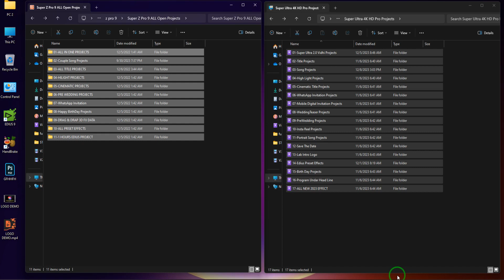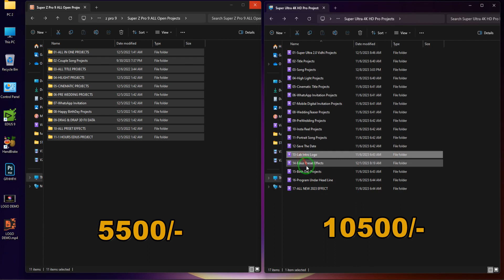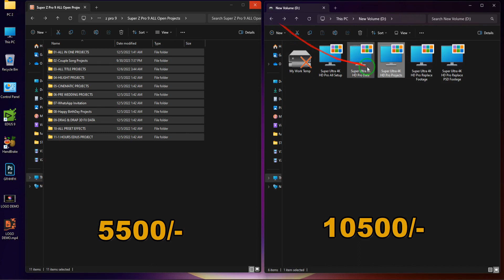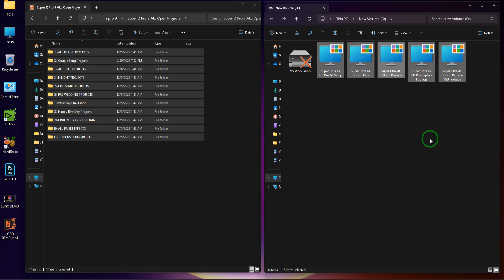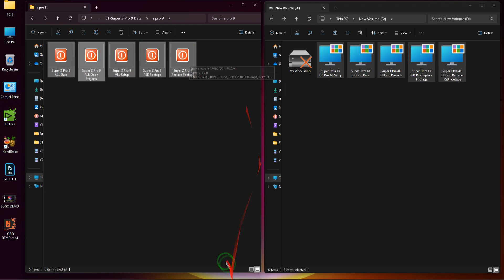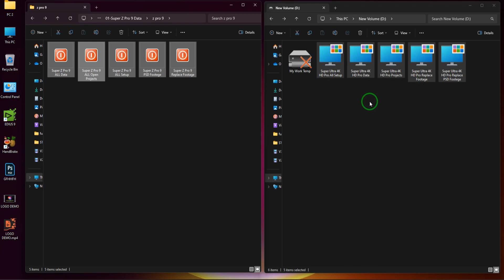Edius new project super z pro 9 | super ultra 4k hd pro 2.0 new data project 2023-2024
देखकर रामजी को जनक नंदिनी

edius full tutorial in hindi video playlist link
Edius 8/9/10 (x) /11 फुल फ्री कोर्स आसान हिन्दी भाषा में सभी वीडियो का लिंक नीचें दिया गया है

03-My website Full Details Post Add New Edius New Data

All Type Free Edius 8/9/X New Unlock Project 2023

03-My website Full Details Post Add New Edius New Data